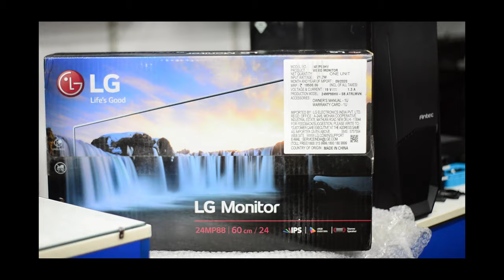Gaming PC BUILD UNDER 50K !!!!!!!!!!!!!!!!!!!!!!!!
HI THERE ,

I WISH YOU COULD ENJOY THIS SMALL JOURNEY OF A PC BUILD UNDER 50K

Special credit :
 C-LINK TECHNOLOGIES

THIS BUILD CONTAINS :

Antec cabinet
 MSI Motherboard (second hand)
 Processor AMD Phenom II X4 BC Edition  (second hand)
 Power supply Cooller Master 550W (second hand)
 Cooling RGB Fan
 Redgear RGB Mouse & Keyboard
 ANT ESPORTS Processor cooler (AIR COOLING)
 LG 4K GAMING 24inch Monitor
 LED RGB lighting
 16 GB RAM DDR3
 4GB MSI OC Edition Graphic Card (second hand)